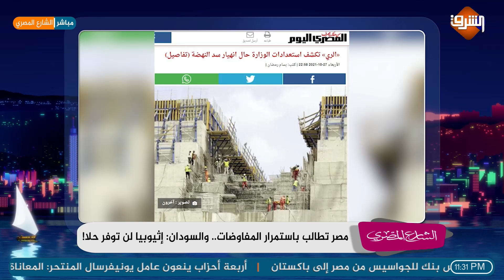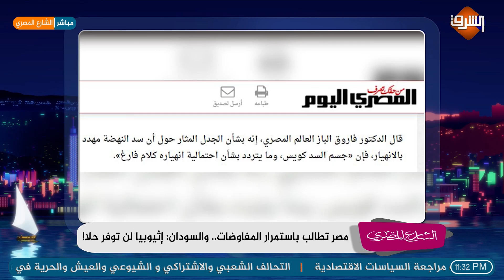مصر تطالب باستمرار المفاوضات والسودان : اثيوبيا لن تقدم حلاً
من برنامج الشارع_المصري مع أحمد_عطوان و
انتسب الآن لقناتنا على يوتيوب: